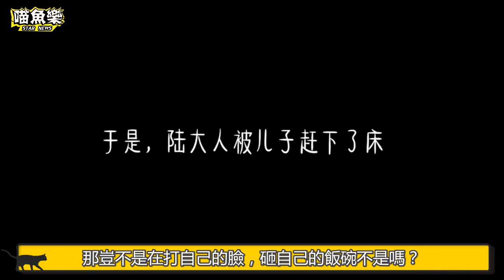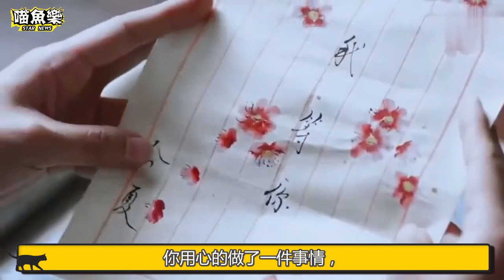網路熱播古裝劇：《錦衣之下》的大結局過於草率，還是別有用意？ | 喵魚樂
💚 每天有最新最熱的魚樂資訊！
💛 歡迎各位大人過來品嘗！
 💗 喵魚樂是一隻抓魚樂且勤奮的喵。